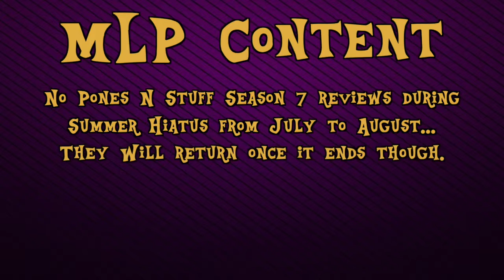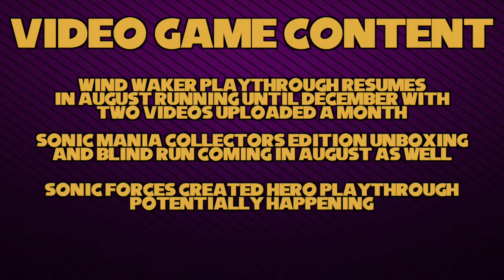New Videos and Schedule Clarifications | MID YEAR CHANNEL UPDATE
It's June and we're halfway through the year... here's information on what's to come on The CC Network for the rest of 2017.

FOLLOW ON TWITTER: @CCNetworkYT